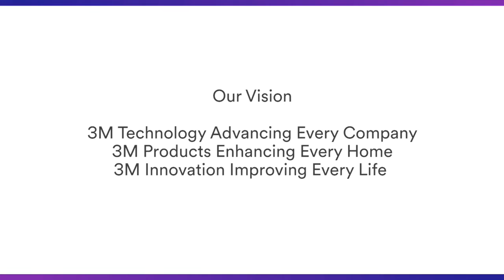Reflecting the Same Values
The Consortium for Graduate Study in Management is committed to increasing the representation of African Americans, Hispanic Americans and Native Americans in American business schools and corporate management.

3M is proud to support the Consortium annually and as a founding corporate sponsor.